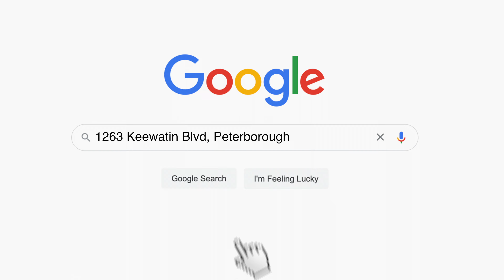1263 Keewatin Blvd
House for sale by listing agent Bill/Ben Smith at 1263 Keewatin Blvd, Peterborough.